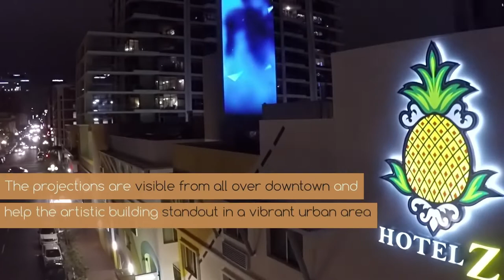Hotel Z Outdoor Projection Mapping Installation in San Diego, CA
Hotel Z was a great chance to leverage our 3D projection mapping systems to enable a creative establishment to stand out in a vibrant skyline.

The historic Gaslamp Quarter of San Diego, California showcases the pulse of the artistic community. Every venue has their signature look with multiple galleries and local spots vying for patronage.

Hotel Z sought a way to stand out from the crowd in their own creative way and we had a fantastic solution in mind.